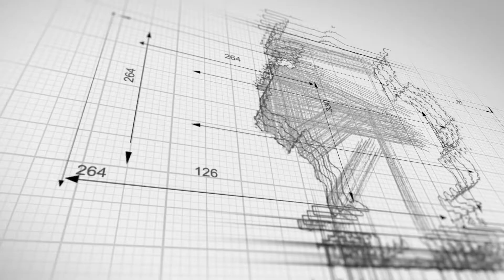Superior Bulk Logistics Truck Accident Lawyer | Houston Truck Accident Lawyers | Truck Crash Lawyers